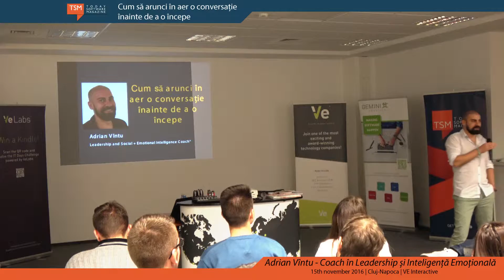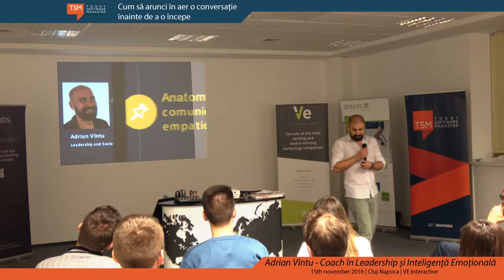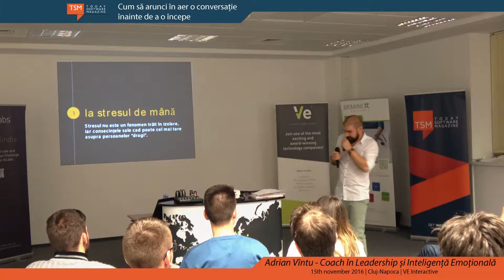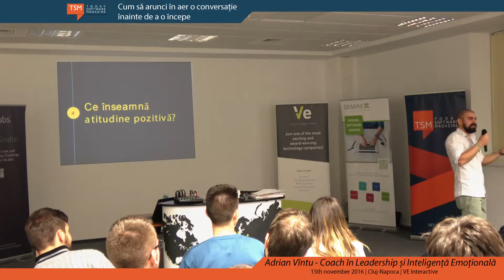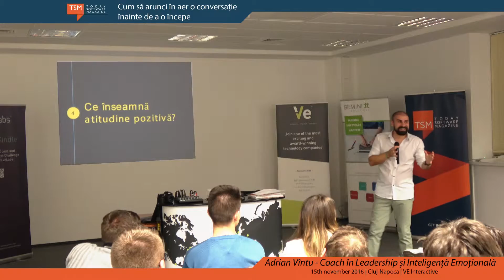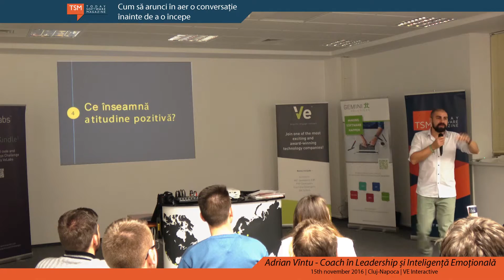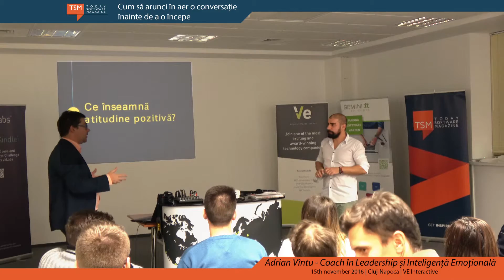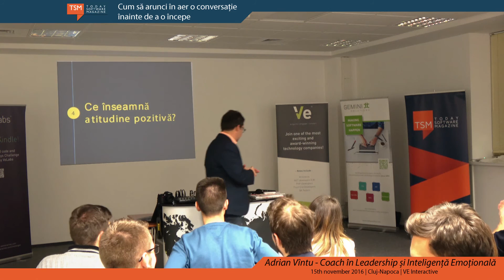Cum să arunci în aer o conversație înainte de a o începe –Adrian Vîntu